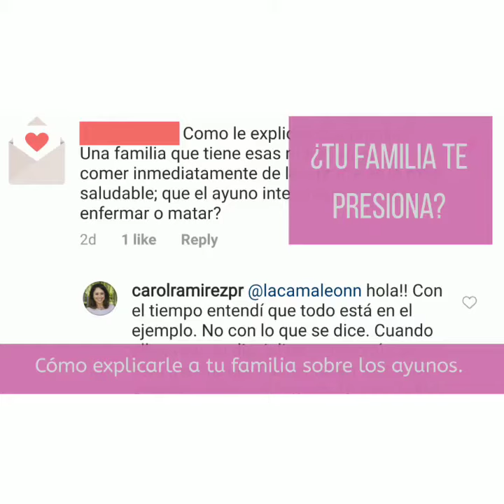Ayuno intermitente y prolongado. Cómo explicarle a la familia lo que estás haciendo. Beneficios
Recientemente una seguidora en Instagram me preguntó cómo se le puede explicar a la familia, lo que es el fasting. Su familia es tradicional en el estilo alimenticio y consideran que ella puede "morir" por no comer en la primera hora de la mañana. Aquí te cuento lo que le respondí.

dónde comparto más recetas, productos, vivencias y mucho más.